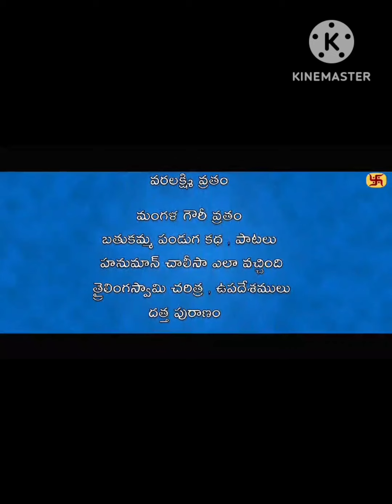తిరుప్పావై 9వ పాశురం భావంThiruppavai pasuralu in thelugu Goda kalyanam